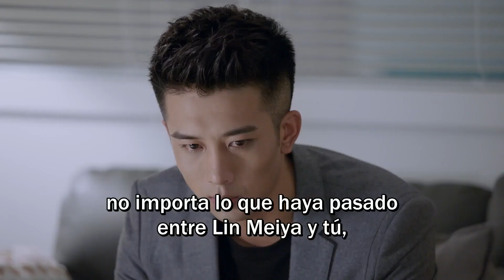CLIP ¡Ouyang deja a Meiya en la lluvia! Pero ella se desmaya y la lleva al hospital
《To be with you 》(Serie china con subtítulos en español)
《我要和你在一起》

Protagonistas:
Chai Bi Yun, Sun Shao Long, Shen Tao Ran, Wan Si Wei.

Lin Meiya y Ouyang se conocen en un avión debido a un malentendido, lo que da lugar a una relación sorprendente.
Ella planeaba casarse con su novio tras su regreso al país, pero no esperaba la despiadada traición de su novio.
Decidida a recuperarse de su corazón roto, se une a la compañía de Ouyang. La amabilidad, la apertura de miras y el trabajo duro de Lin Meiya pronto son reconocidos por todos, además que ella trabaja con Ouyang en un momento en el que su carrera está en un punto bajo.
Lin acompaña a Ouyang en un momento extremadamente importante para él; y durante el camino se ayudan mutuamente a enfrentar un desafío tras otro, lo que finalmente une a los dos jóvenes corazones.